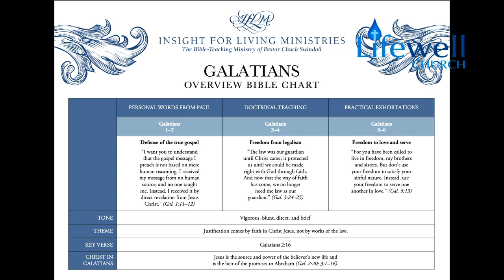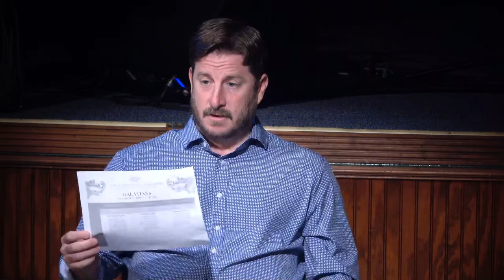Craig's Bible Study: Just As If I'd Never Sinned (Galatians 3)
Live worship & teaching from Lifewell Church in Garland, TX.